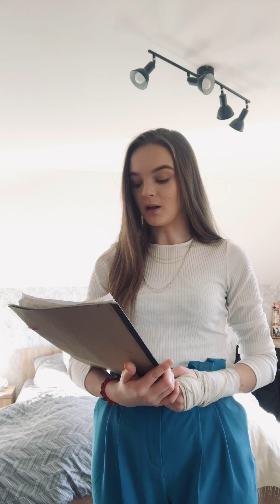5 Michaela Kudjáková